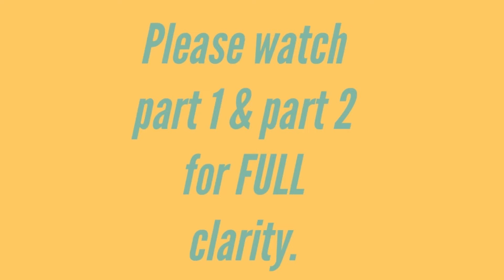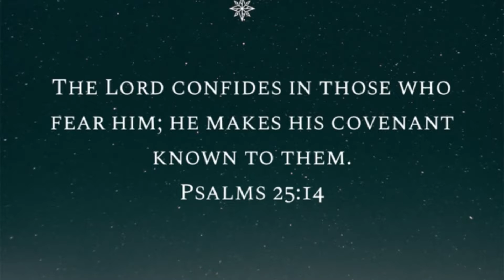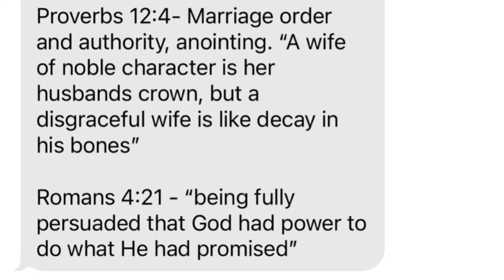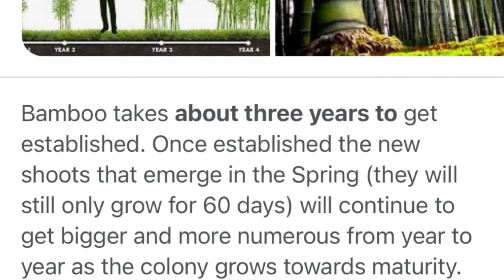God Told Me I Would Be Married Pt. 1-Update: Watch Deception-Course Correction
Please watch the first and the second part for optimum clarity. Also, please understand I didn’t want to share this with anyone on this platform, but Holy Spirit has convicted me and asked me to share. Please be kind, please understand I am a real person before you comment something not of God. More importantly, please watch both before you judge.

Be blessed (Numbers 6:24-26)

-Love, KaylaJ

Want To Buy My Books:
or on Amazon, Target & Ebay
Waiting Well: Maximizing the Journey of Singleness
We’re Moving, Again?
Good Different
Hey King’s Kid!